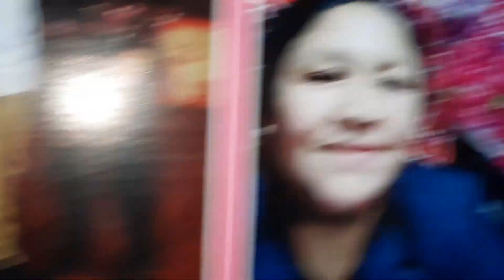Sonia Lourdes Clemente da entrevista al chimi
La propietaria de bordados Virgen del Carmen concede una entrevista al periodista el chimi concerniente a su vida, toda una vida, dedicada al rubro de trajes artísticos que le valió conocer a muchos artistas negocio que heredaron sus hijos.
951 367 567